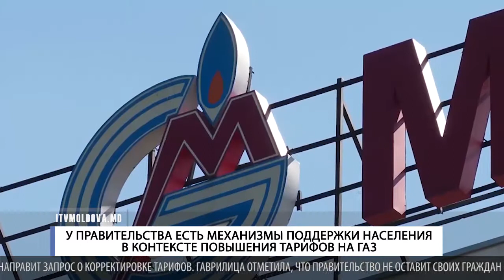У ПРАВИТЕЛЬСТВА ЕСТЬ МЕХАНИЗМЫ ПОДДЕРЖКИ НАСЕЛЕНИЯ В КОНТЕКСТЕ ПОВЫШЕНИЯ ТАРИФОВ НА ГАЗ